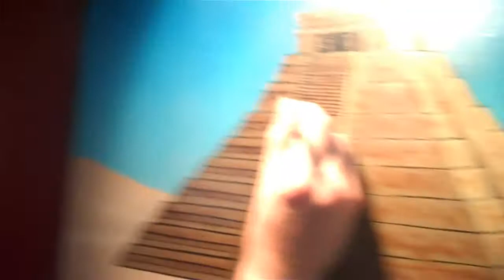Arists @ Definition III Asheville NC Green Drinks Fundraiser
Saturday Mar 26th at The Star Factory (River Arts District) with a smooth grooves meets eclectic, and rinse-out evening of mind inspiring and body moving musics!!

- Disc-Oh!
- Beat Repeat
- Woodwork
- Rah Bee
- FlyPaper

Live art:
- TR
- Laura Sellers
- Infinite Geometry
- Clay Wilson

18+ $12
21+ $7

Event starts at 9:00 pm with limited capacity be sure to get there early to make sure you get in, and to check out all the styles we're bringing to the table.